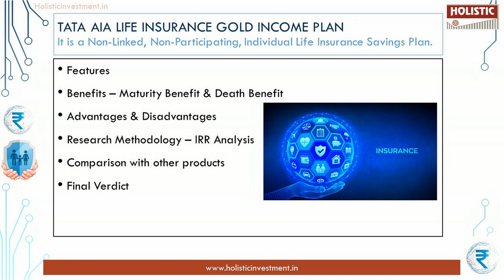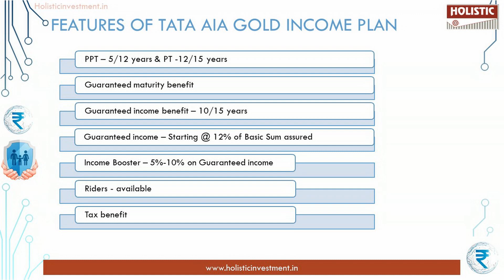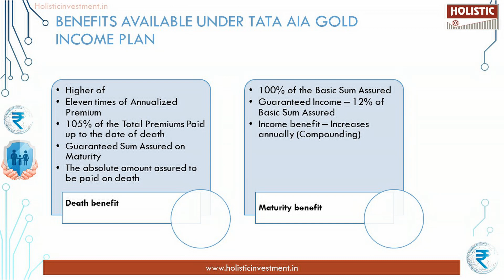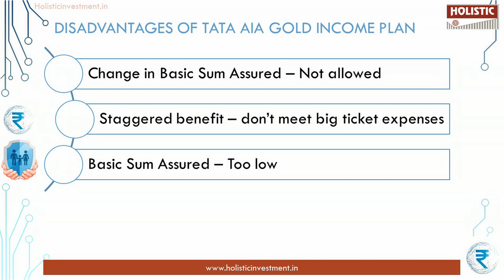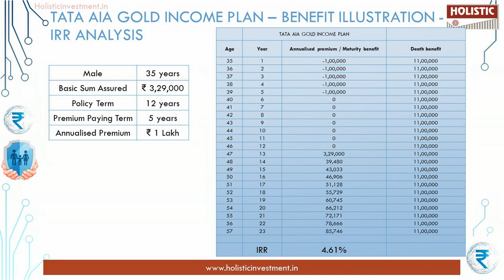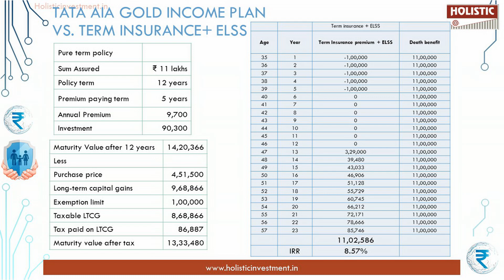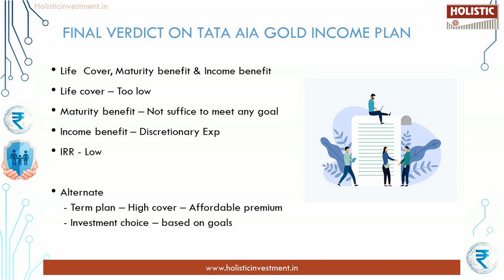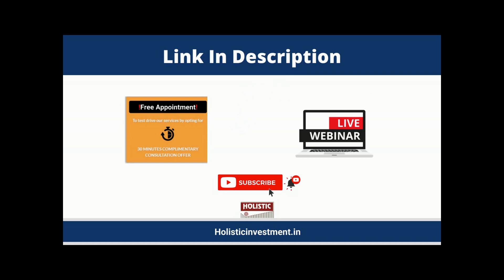Tata AIA Life Insurance Gold Income Plan (தமிழில்)-Holistic Investment Tamil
00:00  Introduction
00:58 Features of  Tata AIA Life Insurance Gold Income Plan
01:38 Benefits Available Under  Tata AIA Life Insurance Gold Income Plan
02:43 Advantages of Tata AIA Life Insurance Gold Income Plan
03:16 Disadvantages of Tata AIA Life Insurance Gold Income Plan
03:36 Tata AIA Life Insurance Gold Income Plan  - Benefit Illustration IRR Analysis
04:54 Tata AIA Life Insurance Gold Income Plan vs Term Insurance + ELSS
06:45 Final Verdict on Tata AIA Life Insurance Gold Income Plan